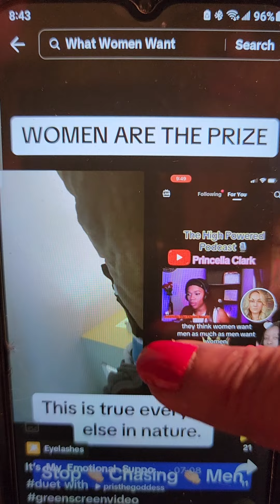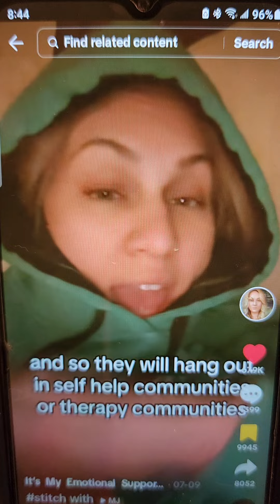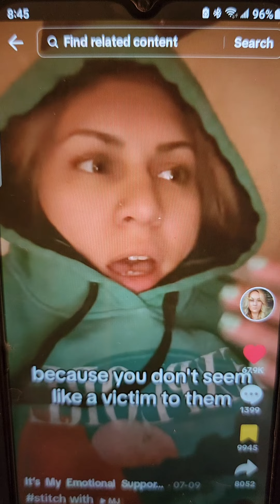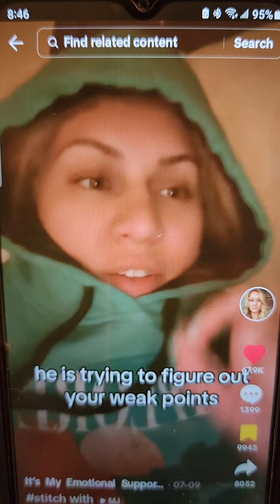DO NOT TELL A MAN YOU'RE DATING ABOUT YOUR PAST TRAUMAS AND ABUSE FROM PREVIOUS PARTNERS